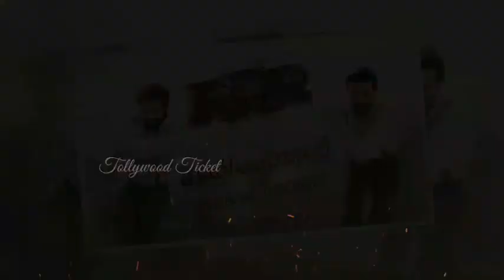RRR Release Trailer- Jr NTR,Ram charan | SS Rajamouli | Alia Bhatt | Olivia Morris | Ajay Devgan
RRR Release Trailer- Jr NTR,Ram charan | SS Rajamouli | Alia Bhatt | Olivia Morris | Ajay Devgan | RRR Pre Release Event |